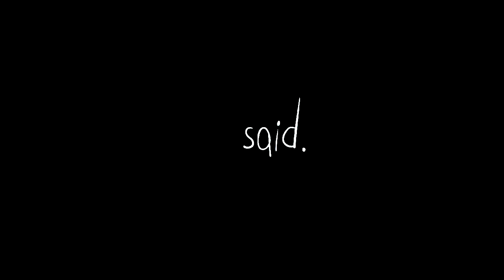dead to me | Rose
Uhhh, so bored.

Song: Melanie Martinez – Dead To Me
Fandom: Homestuck
Program: Sony Vegas Pro 13